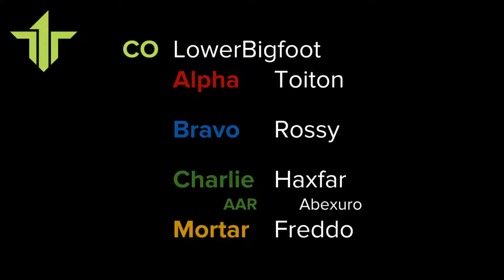Tea Bag Down: Mortar Mayhem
1Tac public session 01-27, Tea Bag Down on Kidal by BedPleyar.

A summary from my perspective in Charlie section.